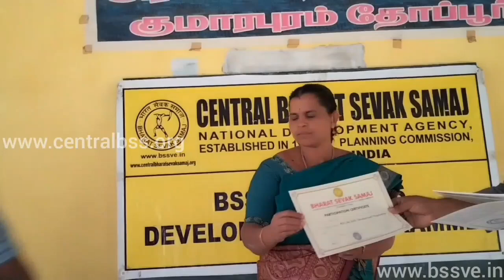BHARAT SEVAK SAMAJ-CBSS SERVICES-BSS LSDP IN GOVT HR SEC SCHOOL,KUMARAPURAM,THOPPUR,TAMILNADU,INDIA